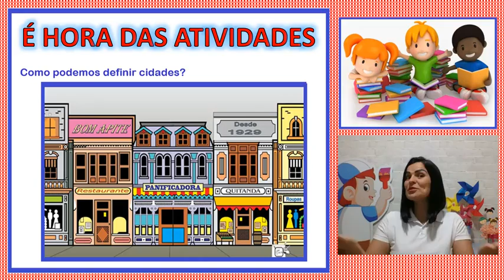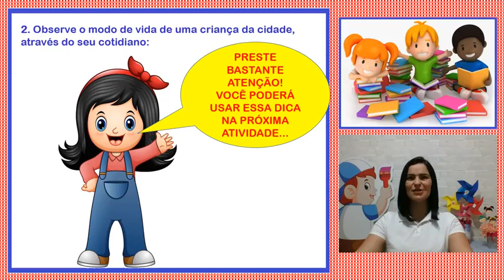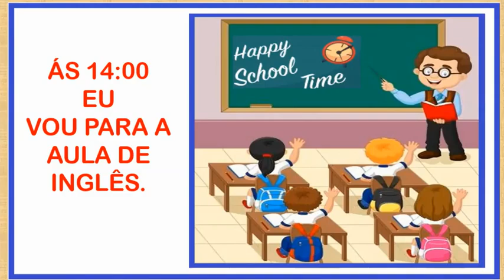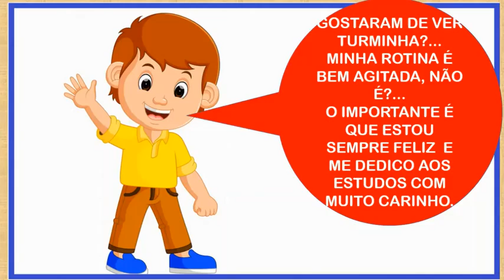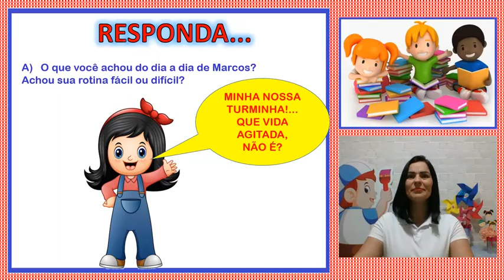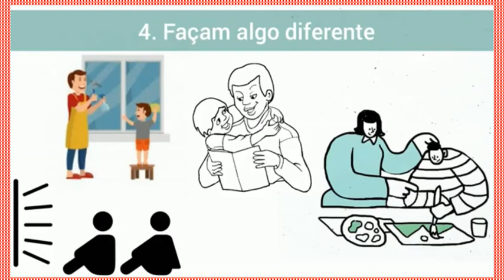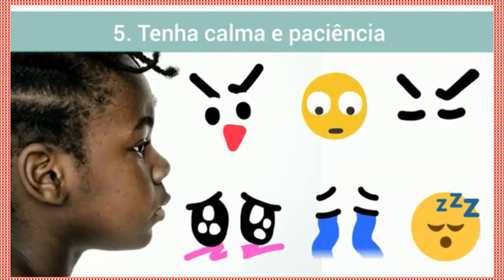PET Volume V Semana 2 - 3° ANO Ensino Fundamental História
Plano de Estudos Tutorados: A vida na cidade.
Com Ana Paula Nogueira, professora na Escola Estadual Patronato Bom Pastor, da cidade de Divinópolis/MG.